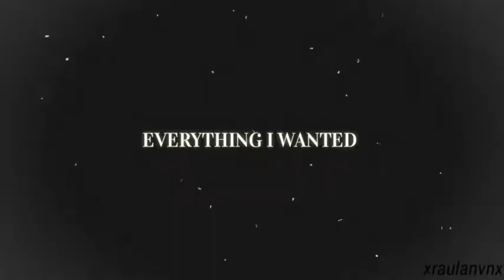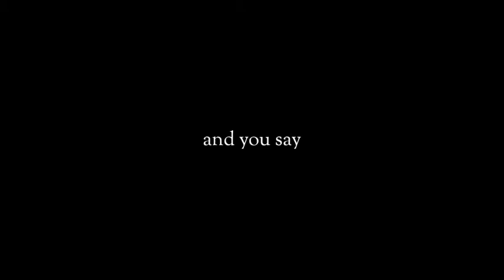Anne & Gilbert || Everything i Wanted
♧Fotollage: Anne With An E
♧Programa: KineMaster Pro
♧Tiempo de Edicion: 1 Hora